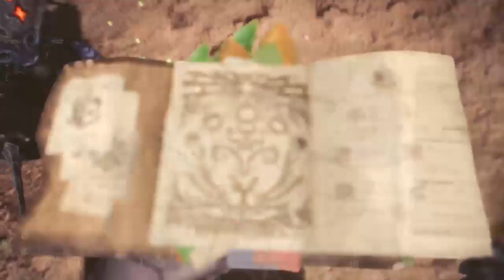MHW: high rank Barroth investigation (HR11)(wearing Zorah gear)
using Zorah Magdaros armor and wep farmed via SOS quests, Barroth and Radobaan are susceptible to Blast element, I'm not an expert on blast, but it seems to do some burst dmg every now and then, not sure how good it is compared to poison and other status effects tho, but the set looks prety sweet